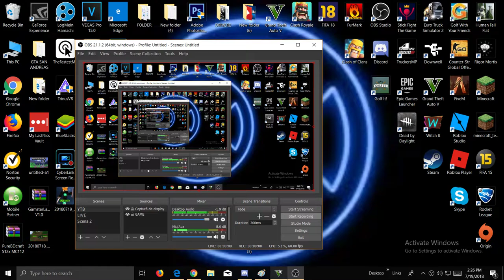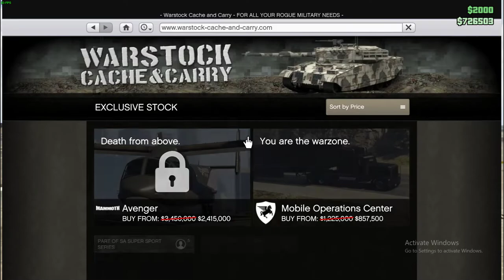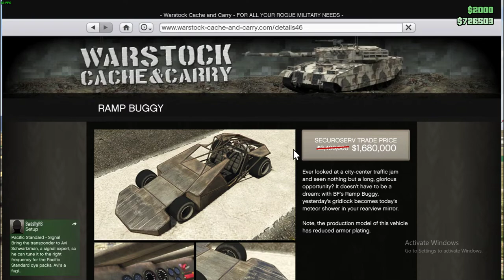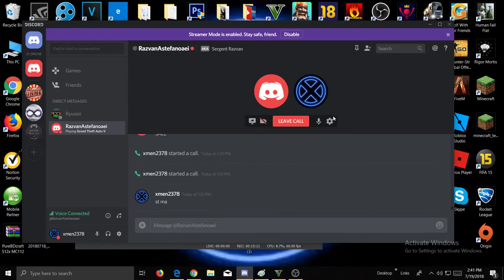Razvan se intoarce in Los Santos | GTA5ONLINE [Ep#14]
Salutare fratilor si bine v-am regasit la un nou episod !